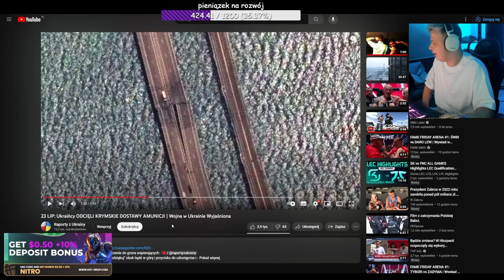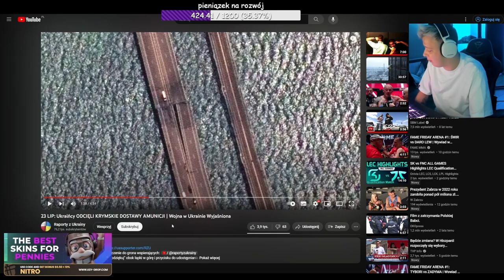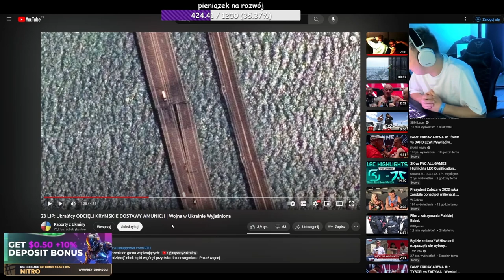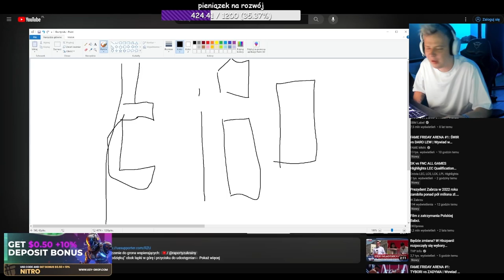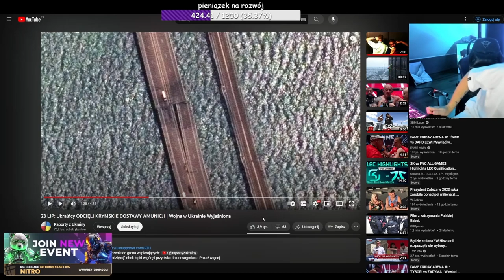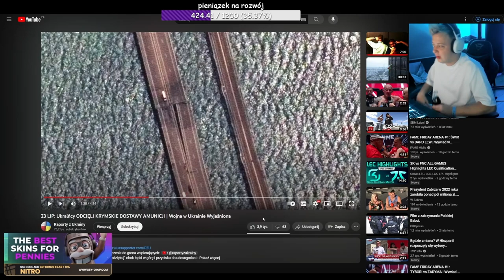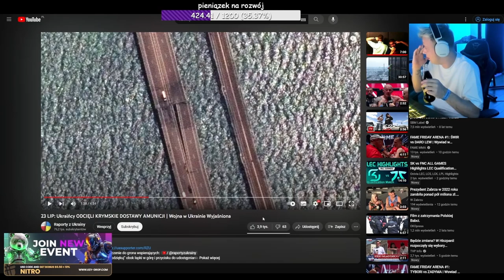NITRO O MECZU W ZABRZU